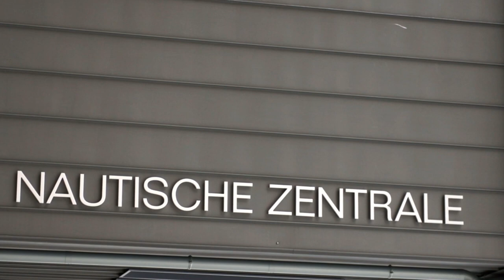The new Vessel Traffic Centre Hamburg [ENG]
The Vessel Traffic Centre is the heat of the Hamburg Harbour. On 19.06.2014 the Control Centre Unite moved to new facilities with high end technology.